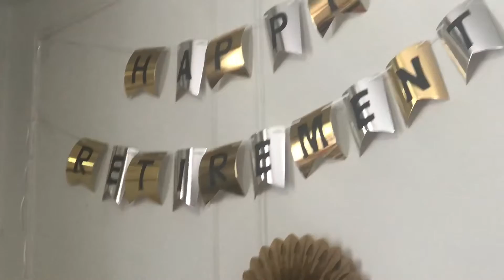Lolo and Lola’s Retirement Party....V31!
Vlog 31!

Hey guys! In this video, I will show you another family get together. It's my lolo and lola's retirement party. I wish them both the best in the Philippines.